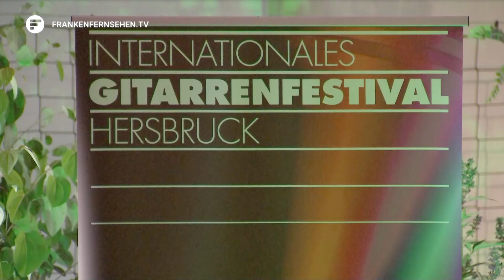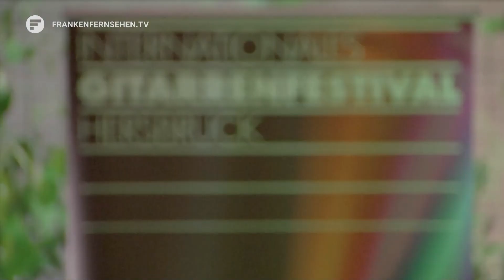German TV° Sandro Roy / Martin Taylor Trio 2023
► German TV, August 2023
in Hersbruck '

Line up:
Martin Taylor - guitar
Sandro Roy - violin
Peter Cudek - bass

Quelle: in the video

( Sandro Roy - Artist of stARTacademy of BayerCulture )